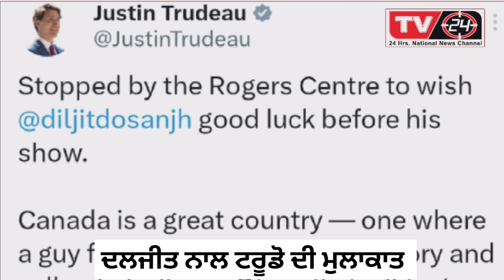ਦਲਜੀਤ ਤੇ ਟਰੂਡੋ ਦੀ ਮੁਲਾਕਾਤ ਪਿਆ ਨਵਾਂ ਸਿਆਪਾ।।‌Diljit Dosanjh|| Justin Trudeau|| Tv24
Tv24 punjab is a 24*7 news channel. Tv24 established its image as a voice for society, in a free and fair way,  without fear or favour from any political or other vested interests.
Tv24 punjab Broadcast and Publish News, Special reports to provide a voice to the society . We at Tv24 Punjab Conduct conferences, seminars and promote art and culture.
We are your voice. We are for Human rights. Send your voice to us we will raise your voice.
Details are mentioned in about section of channel

Punjab news
punjabi news
tv24 punjab news
latest news of punjab
latest news in punjab
Punjabi news
Punjab tv24
Punjab tv

You can also follow us on other social media handles